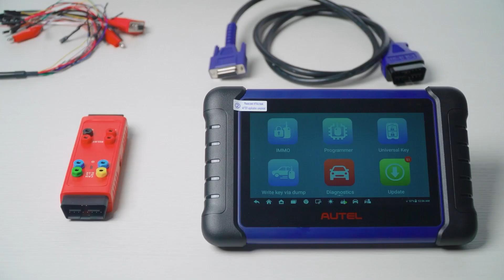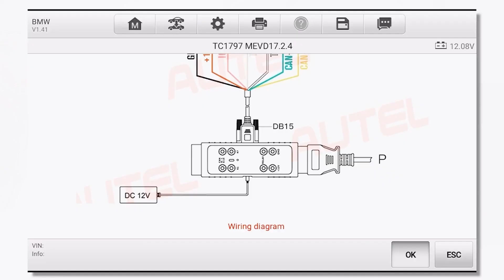Autel G-BOX3 + IM508S Reads BMW ISN Data on Bench Tutorial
autel autelgbox3 autelim508s This is a tutorial on how to read BMW ISN data with Autel IM508S & G-box3 on bench?